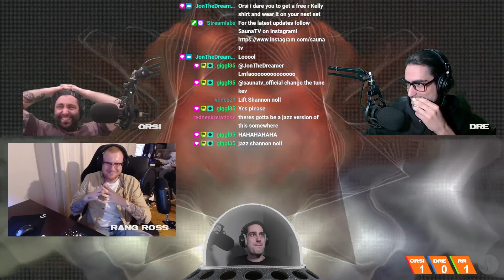I believe I can fly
RANG ROSS's second song submission on EP.125